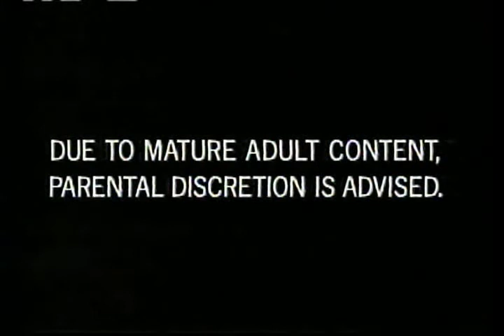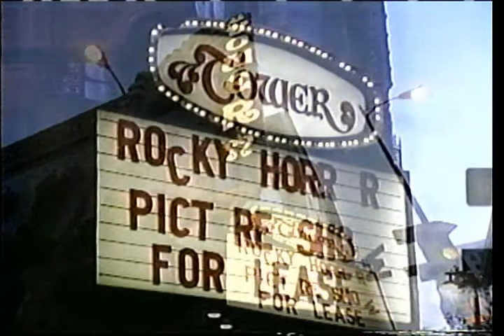Intro to the World Television Premiere of The Rocky Horror Picture Show with Meat Loaf + Commercials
Intro spot for the world television premiere of The Rocky Horror Picture Show that aired on FOX TV on October 25th, 1993 featuring a special introduction by Meat Loaf. Includes some of the original commercials that aired.